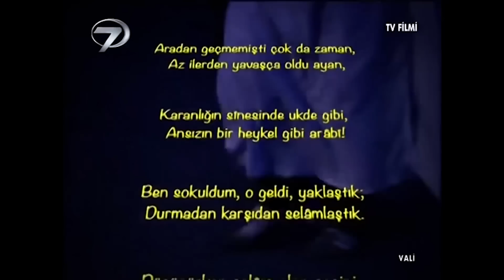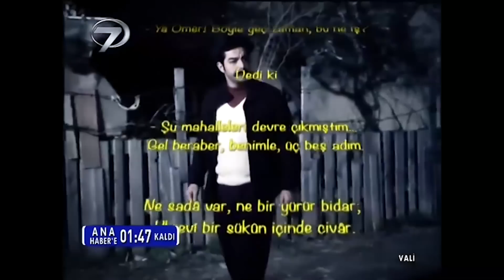Vali - Kanal 7 TV Filmi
Vali Kanal 7 TV Filmi Konusu

Annesinin büyük fedakarlıkları sonucu eğitimini tamamlayan Faruk kariyer basamaklarını hızla çıkarak valilik makamına oturur. Halkına hizmet etmek için büyük hayalleri olan Faruk, göreve başladığı şehirde yıllardır kalıplaşan kurallar ve kanunlar karşılar. Bir süre sonra makamın büyülü havasına ve bürokratik engellere kapılan Faruk, kurulu düzene ayak uydurur. Bu sırada kendisine büyük emeği olan annesini ve memleketini arayıp sormaz olur. Bir gün annesinin ölümünün acı haberini alır ve memleketine gider. Bir ay önce hayata veda eden yaşlı kadın oğlunun işlerinin aksamaması için hastalığını oğluna haber verdirmemiştir. Bir helallik isteyemeden annesinin ölümü Vali Faruk’u derinden sarsar. Artık milletin valisi olmak için çalışmaya karar verir. Geceleri kılık değiştirerek sokaklarda dolaşır ve halkın sorunlarına daha yakından tanık olmak ister. Yine şehri dolaşmaya çıktığı bir gün gecekonduda yaşayan nine ve üç torununun yaşamına şahit olur.

Felçli olan Ömer adındaki küçük çocuğun Mehmet Akif’in “Kocakarı ile Ömer” adlı şiirini okuduğunu işitir; Kenâr-ı Dicle´de bir kurt aşırsa bir koyunu, Gelir de adl-i İlâhî sorar Ömer´den onu! Bir ihtiyar kan bî-kes kalır, Ömer mes´ûl!, Yetîmin, girye-i hüsrân alır, Ömer mes´ûl! Duyduğu şiirin içeriğinden bir hayli etkilenen Vali Faruk, karşısına dikilen dağ gibi bürokratik engelleri aşmak için savaşmaya yemin eder.